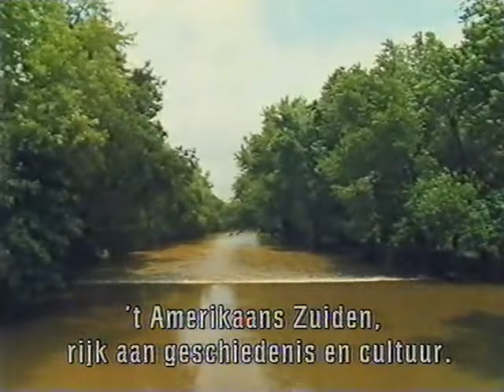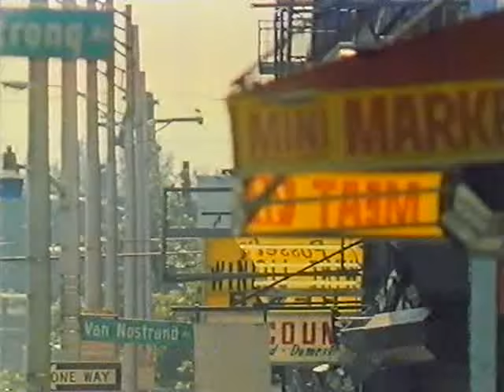Eatin' Dirt in the South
from "This is America Part 3"